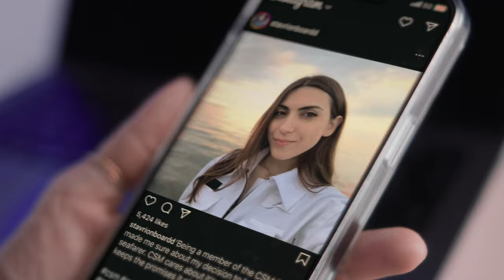"SHE BEYOND" - Corporate Internal Communication Case (Director's Cut)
Film and Video Production House | Cyprus
Client: @columbiashipmanagement
Agency: @hob.cy
Production company: @letmefilmyou
Director: Andrey Korytko @andrrekor
DOP: Nikolaos Eleutheriadis @hellasnikos
Producer: Savvas Baltzis @savvas.baltzis
Line Producer: Nisso Kaboulova @nissonisso
Gaffer: Antonis Anthimiadis @antonis_anthimiades
Focus Puller: Christos Zeniou @zeniosc
Electrician: Solon Christodoulou @solon_christodoulou
Production Assistants: Kubrak Semen @kubrak.semen, Natalia Kaygorodova @kaygorodova_empathy
Color grade: Denis Pedko @denis.pedko
Aerial: Michalis Antoniou @engineerfpv
Photos: Sandia Logina @sandijalogina
Clean up: Alexandr Yurievich @alexandryurevich
Sound mixing: Evgenii Bondarenko @vamparound